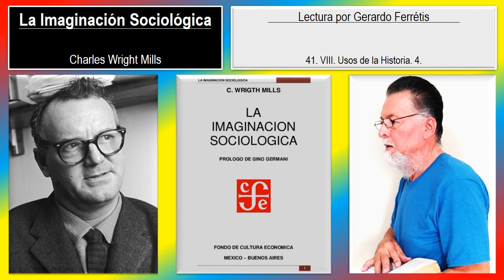La Imaginación Sociológica. 41. VIII. Usos de la Historia. 4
La Imaginación Sociológica. Charles Wright Mills.
La Imaginación Sociológica. Charles Wright Mills. 41. VIII. Usos de la Historia. 4.